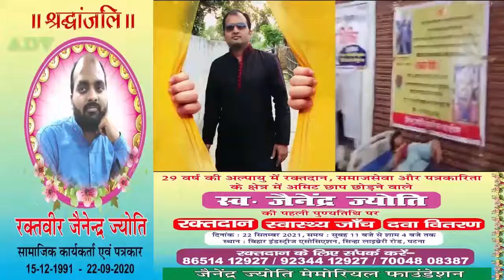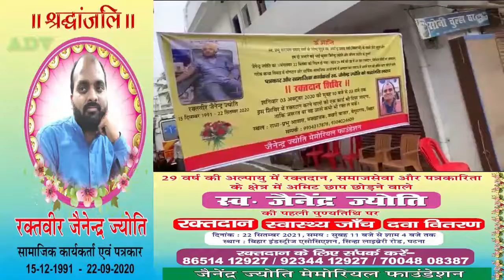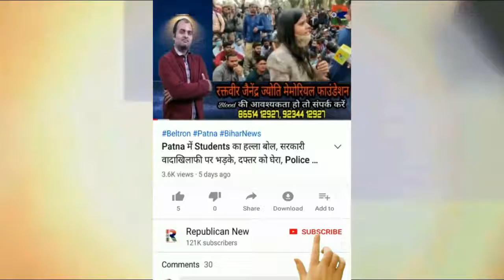Tejashwi Yadav पैसा बांट रहे थे या नहीं? RJD प्रवक्ता Sarika Paswan ठोक कर बोल रहीं हैं, सुनिए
Tejashwi Yadav पैसा बांट रहे थे या नहीं? RJD प्रवक्ता Sarika Paswan ठोक कर बोल रहीं हैं, NDA को आइना दिखाया है

तेजस्वी यादव नोट बांट रहे थे या नहीं? गलत कर रहे थे या सही? आरजेडी प्रवक्ता सारिका पासवान ने सब खोल कर बोल दिया। सुन लीजिए। देखिए वीडियो।